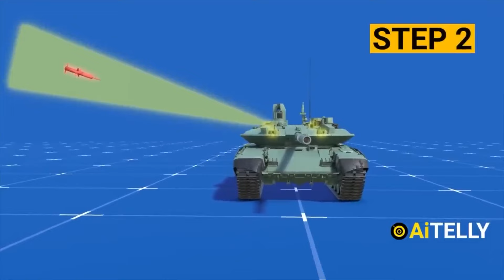T-90M“突破”主戰坦克，世界上最好的坦克？